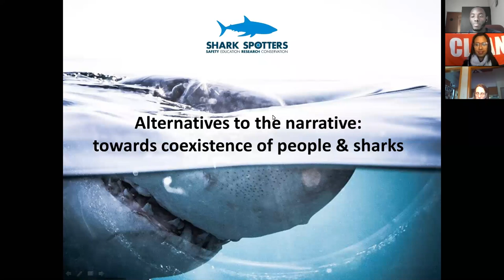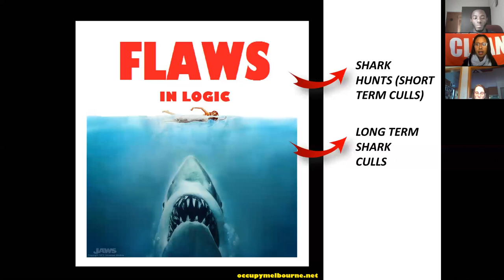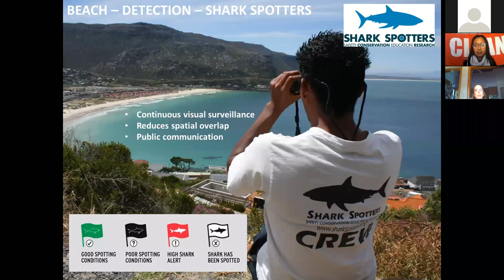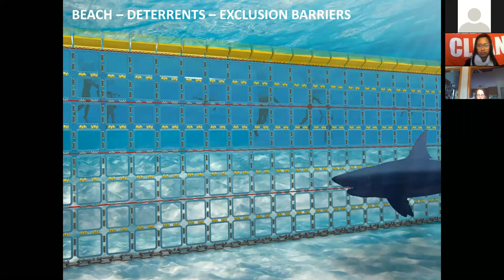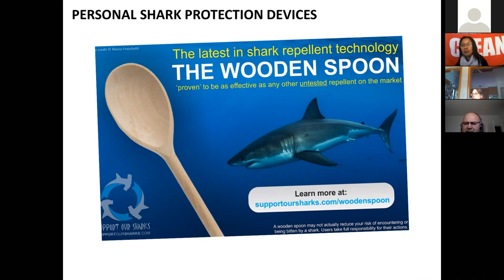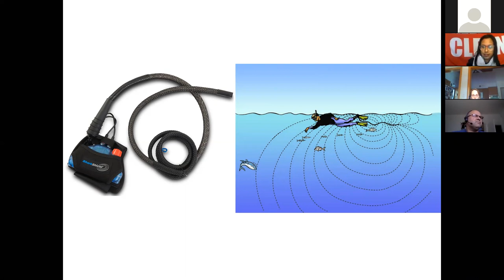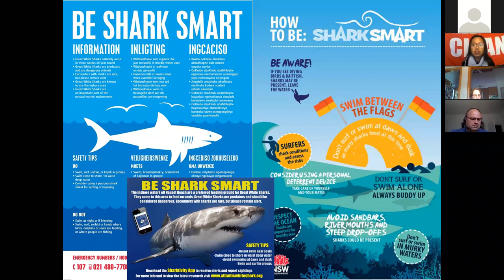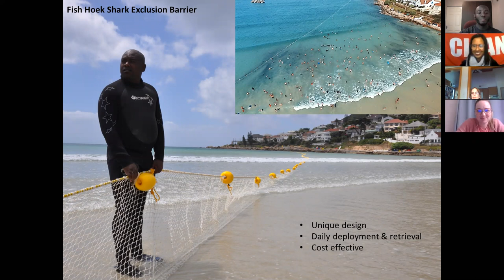Shark and Ray Webinar Episode 7 – Possible Alternatives: Too far-fetched or a possibility?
Nicole Lockett is the Education Coordinator at shark Spotters a sustainable shark safety and research organization based in  Cape Town. Watch as she touches on Shark Spotters, shark repellent surfboards, La Reunions shark safe barrier and Australia’s bather barrier.